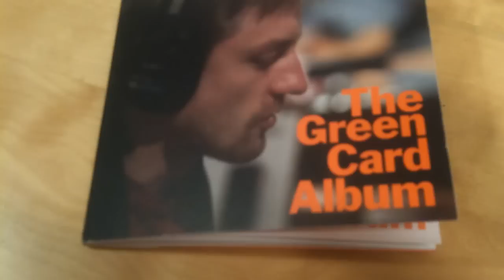Ondrej Pivec: The Green Card Album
Ondrej Pivec is releasing a great new album with some of the greatest New York musicians and singers!

Ondřej Pivec -- B3 organ, rhodes, keyboards, programming
Cheryl Pepsii Riley -- lead voc and background voc
Rasul A-Salaam -- lead voc and background voc
Djoré Nance -- lead voc and background voc
Moses J. Gardner -- background voc
Cassondra Kellam -- background voc
Ayana George -- background voc
Jordan Peters -- guitar
Paul Bollenback -- guitar
Dmitry Gorodetsky -- bass
Adam Jackson -- drums
Freddie Hendrix -- trumpet
Karel Růžička Jr. -- tenor sax
Matthew Hartnett -- trombone